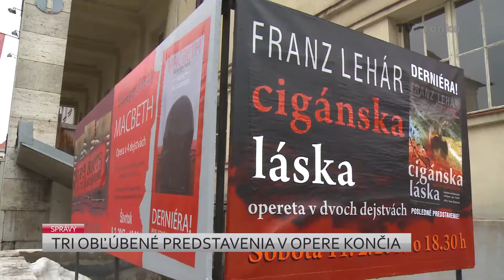Tri obľúbené predstavenia v Opere končia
Predstavenia majú okrem premiéry aj menej radostnejší deň a to derniéru. V nasledujúcich dňoch máte možnosť v Štátnej Opere vidieť niektoré tituly posledný krát.